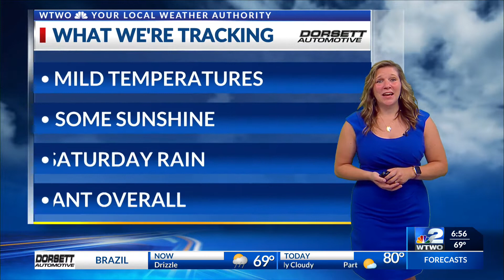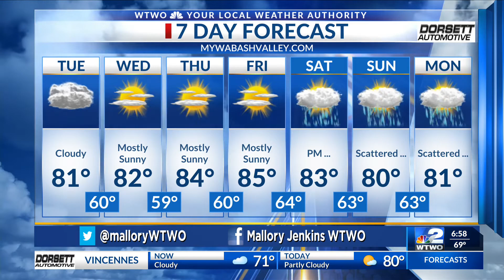6:30 weather 8/15/22